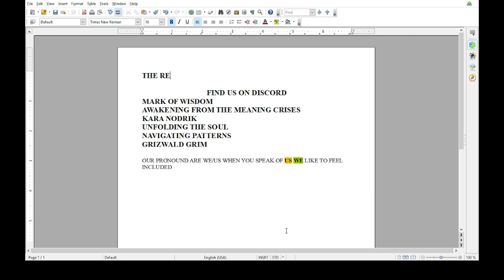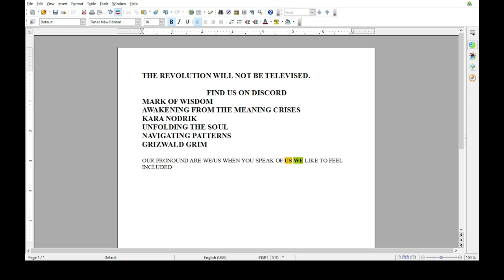SECRET RADIO10-YOU TECH COMING SOON MAY 29 2023 CFBX. WE WOULD LIKE YOU TO JOIN US.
I had a dream. There where three of us. We were walking by a tower. I heard the missile. I saw a bright light. I felt the burn. Suddenly my consciousness faded to small dot like on a television screen. Then I woke up in pool od sweat. This was a long, long time ago, yet, the clock hasn't stopped ticking. The clock must not strike twelve.